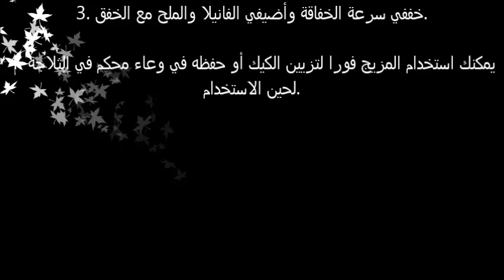طريقة عمل كريمة الشوكولاتة ب 5 دقائق